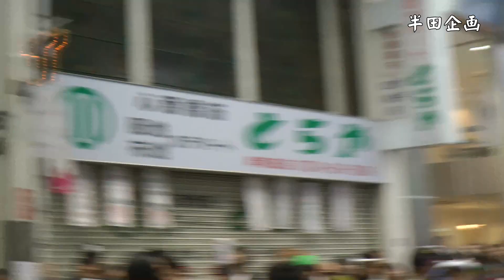2011年 岸和田だんじり祭り 宵宮 駅前パレード ８番 中之濱町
岸和田だんじり祭り 宵宮  駅前パレード
岸和田駅パレードをアーケード内にて撮影しました。

※手振れなどはご了承ください。
※ビデオカメラ撮影